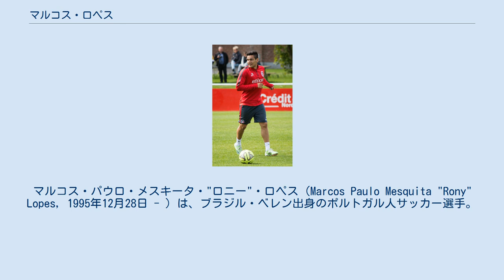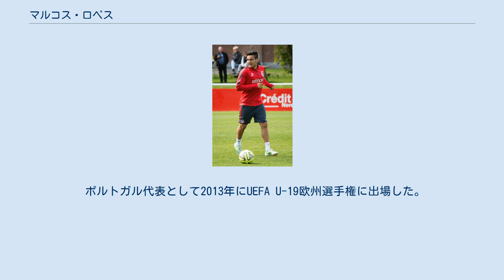マルコス・ロペス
マルコス・パウロ・メスキータ・"ロニー"・ロペス（Marcos Paulo Mesquita "Rony" Lopes, 1995年12月28日 - ）は、ブラジル・ベレン出身のポルトガル人サッカー選手。
オリンピアコスFC所属。
 ブラジルで生まれ、4歳のときにポルトガルに移住。
2006年にSLベンフィカのユースチームへ入団し、2011年にイングランドのマンチェスター・シティFCへ移籍した。
 2013年1月5日、FAカップのワトフォードFC戦で後半43分にダビド・シルバとの交代でプロデビューを果たし、後半アディショナルタイムにプロ初得点を記録。
17歳と8日での得点でマンチェスター・シティの史上最年少得点記録を更新した。
翌2013-14シーズンにはユースチームでプレーし、UEFAユースリーグでも活躍を見せた。
2014年1月21日、フットボールリーグカップのウェストハム・ユナイテッドFC戦で先発フル出場し、2アシストを記録した。
 2015年8月28日、リーグ・アンのASモナコへ完全移籍。
 2019年8月14日、セビージャFCと5年契約を結んだ。
 2020年7月29日、OGCニースへ買取オプション付きのレンタル移籍が発表された。
 2021年8月17日、オリンピアコスFCへのローン移籍が決定。
 ポルトガル代表として2013年にUEFA U-19欧州選手権に出場した。